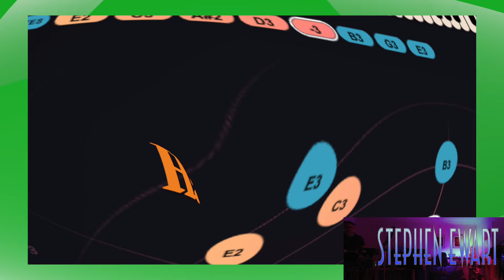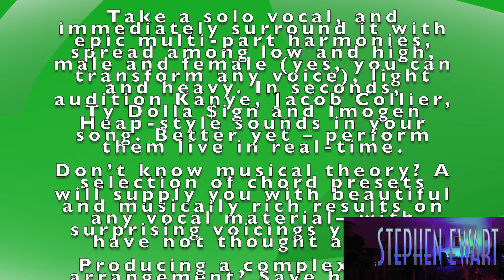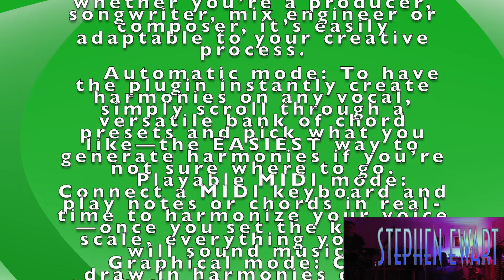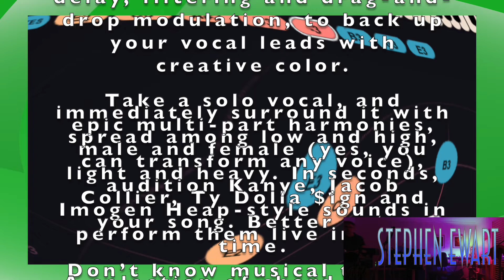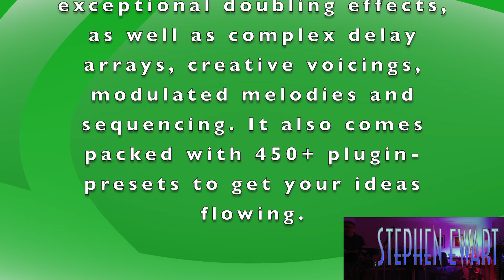Waves Harmony Project Big Bad Handsome Man Sung by Chrissy Elms. Created with sessionband uke app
Real-Time Vocal Harmony Playground

It’s time to introduce Harmony to your music—it’s that simple.

Create instant vocal harmonies—up to 8 voices generated from a single voice—and quickly craft your dream vocal production. Easily personalize the character and texture of each voice with built-in pitch, formant, panning, delay, filtering and drag-and-drop modulation, to back up your vocal leads with creative color.

Take a solo vocal, and immediately surround it with epic multi-part harmonies, spread among low and high, male and female (yes, you can transform any voice), light and heavy. In seconds, audition Kanye, Jacob Collier, Ty Dolla $ign and Imogen Heap-style sounds in your song. Better yet – perform them live in real-time.

Don’t know musical theory? A selection of chord presets will supply you with beautiful and musically rich results on any vocal material—with surprising voicings you may have not thought about.

Producing a complex vocal arrangement? Save hours of comping, editing, tuning and additional takes—just draw in the voices and automate snapshots to move with the song.

Performing live? MIDI control lets you play backing vocals on stage in real time.

Waves Harmony gives you 3 choices of workflow, so whether you’re a producer, songwriter, mix engineer or composer, it’s easily adaptable to your creative process.

    Automatic mode: To have the plugin instantly create harmonies on any vocal, simply scroll through a versatile bank of chord presets and pick what you like—the EASIEST way to generate harmonies if you’re not sure where to go.
    Playable MIDI mode: Connect a MIDI keyboard and play notes or chords in real-time to harmonize your voice—once you set the key and scale, everything you play will sound musical.
    Graphical mode: Click to draw in harmonies on the visual display—arrange, tune, shift formant, delay, filter and pan—then adjust per song section using snapshots.

Harmony creates drama to suit a multitude of musical genres: pop, hip hop, R&B, rock, country, folk, and many more.

Beyond harmonies, Waves Harmony is a powerful vocal FX palette in any production or mix. Efficiently layer thick vocal stacks and create exceptional doubling effects, as well as complex delay arrays, creative voicings, modulated melodies and sequencing. It also comes packed with 450+ plugin-presets to get your ideas flowing.

Take the guesswork out of vocal mixing and give your vocal track professional clarity and polish with Nectar Elements, iZotope’s newest vocal mixing tool.

Create real Ukulele tracks to your own chords in minutes with the award-winning SessionBand app – the world’s only chord-based loop app.

Create real Ukulele tracks to your own chords with the legendary Chuck Morgan (Ukulele) and Danny Cummings (Percussion). Over 11,000 chord-based Ukulele, Cajon, Shaker and Bass loops included in the download.

Create your own full and contemporary Ukulele tracks in minutes with 15 distinct styles inspired by legends of popular Ukulele music from George Formby through to Jack Johnson, Jason Mraz and Bruno Mars.

Whether you understand music or not, this is the one music app that’s focused on delivering you complete, finished tracks in minutes.

Whether you’re a songwriter, instrumentalist, producer or simply love Ukulele music, SessionBand instantly converts the chords you select into great-sounding audio.
And there’s a host of pro features like auto-transpose, automated mixing, one-touch live recording, and Audiobus compatibility – allowing you to seamlessly export our unique content into other top music apps like Garageband. It has never been easier or quicker to create your own studio quality music even if you can’t play a note!

SessionBand Ukulele Band has reached Top 10 in the paid music app charts in 23 countries since launch..